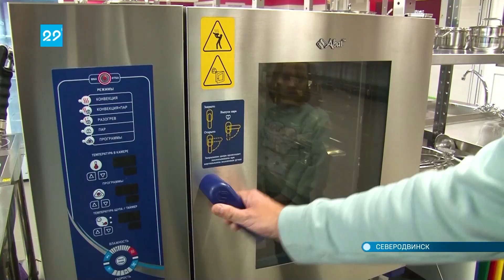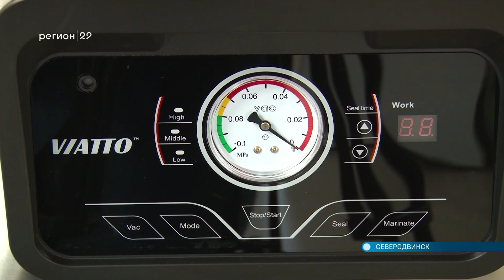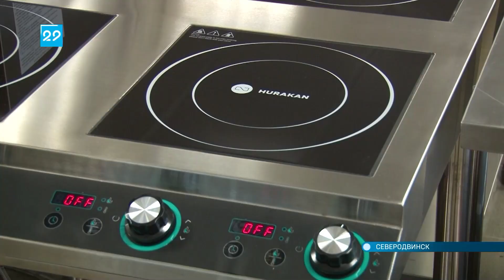07.10.2022 Открытие мастерских в Северодвинском техникуме